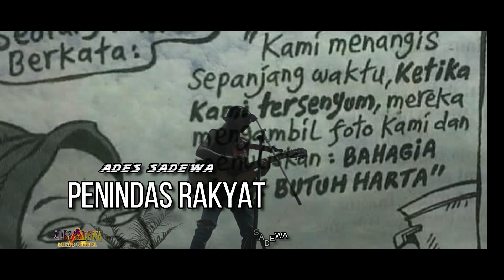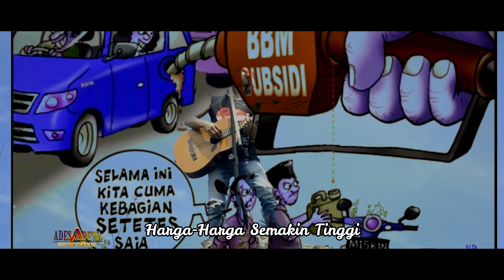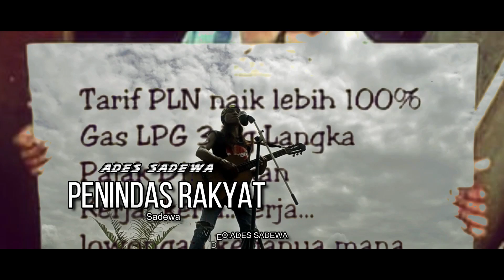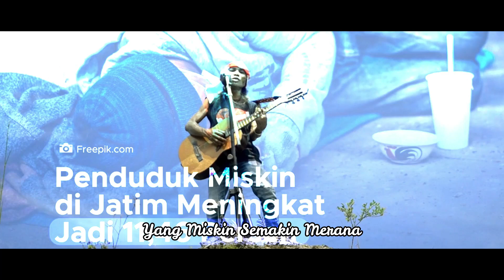Penindas Rakyat - Bbm naik-naik Lagi - Ades Sadewa - Lagu Kritik pemerintah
Suara bisa Jadi solusi,karna suara bisa cari kedudukan,makanya jangan diam saja ketika ada kesalahan pemimpin,setidaknya kita sampaikan,walau lewat lagu